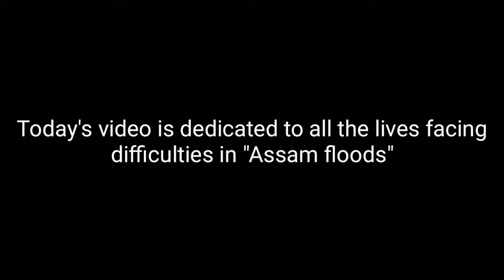#2 Stab a Potato by Straw - Pressure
"कौन सोचता हैं ऐसे एक्सपेरिमेंट?" पहली बार मेरे मन में भी यही ख्याल आया था।  आलू को खा सकने वाले किसी भी तरीके में स्ट्रॉ का इस्तेमाल शायद ही कोई करता हो। लेकिन फिर भी विज्ञान से प्यार करने वाले लोग कही भी वैज्ञानिक सिद्धांत ढूंढ ही लेते हैं।

A journey of 1000 Experiments